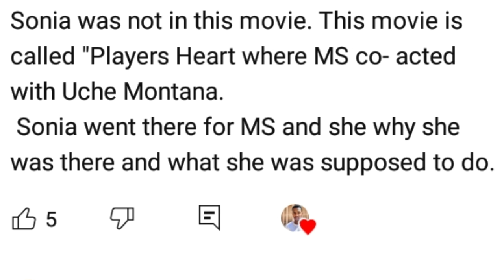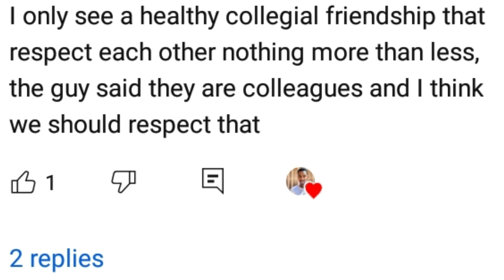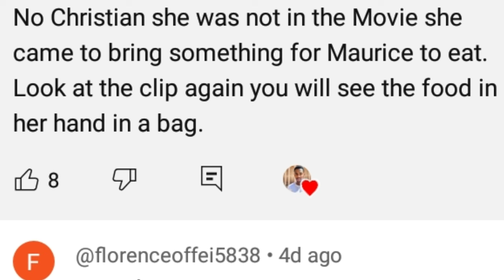Sonia Uche Surprise Maurice Sam on set Fans Reàct...